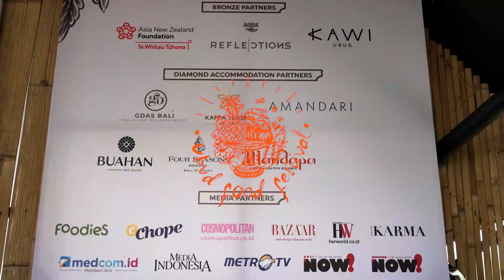A Taste of Festival Friday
Emotions are running high, folks. With most sessions completed, we only have a few more to go. It's time to indulge, celebrate as if there's no tomorrow, and reflect on some of the highlights of UFF23 with this video.